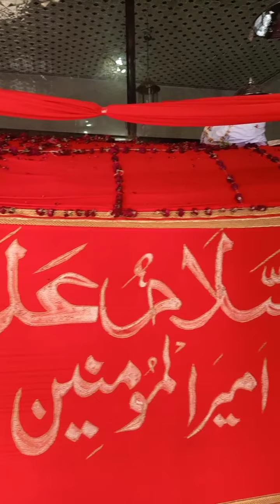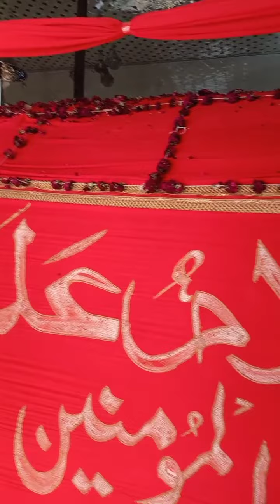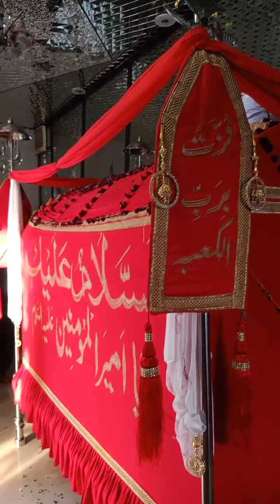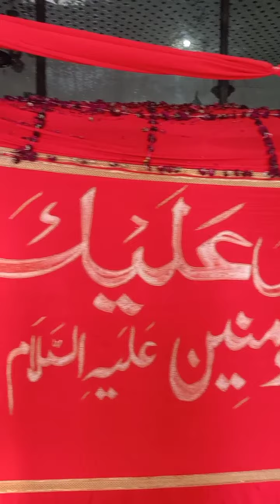Tabot e Peer Amir Aya Kofy dy Bazaran wich Noha in Karbla e muallah pindraheem shah